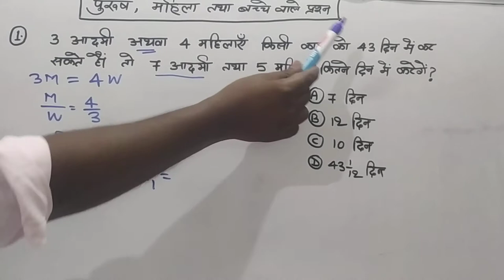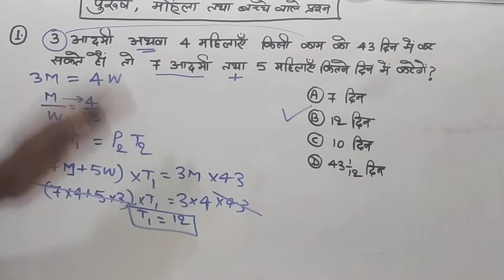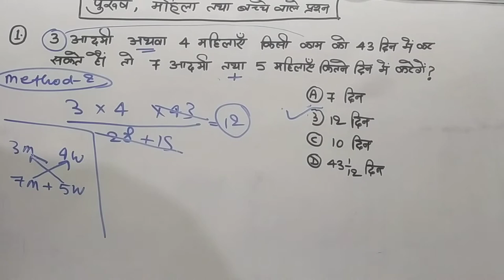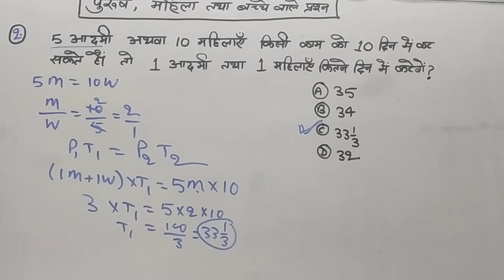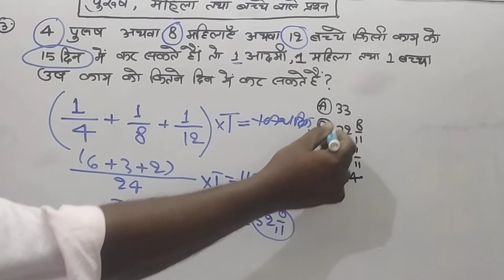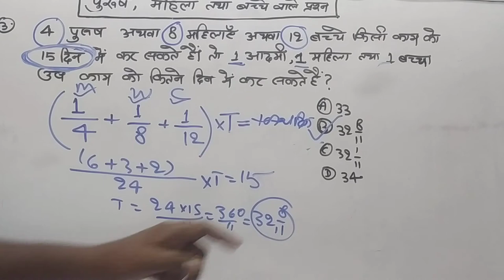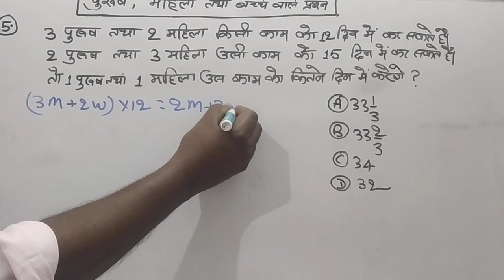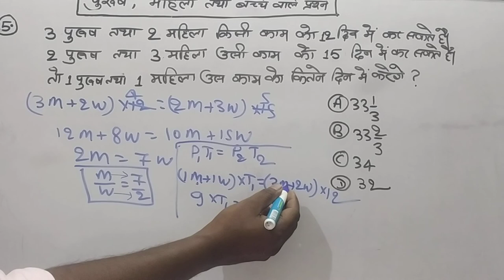Time & work|पुरुष, महिला,बच्चे|Best Maths Trick||Short trick/Formula/Solutions@RanBhoomi maths#rrb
Time & work|पुरुष, महिला,बच्चे|Best Maths Trick||Short trick/Formula/Solutions@RanBhoomi maths

Hello frnds in this video we are going to teach u how to solve problems based on men women and children of time and work chapter.
here we haved discussed all types of questions   with magical tricks.

time and work videos
time and work question practice
time and work efficiency problems
पुरुष महिला तथा बच्चे वाले प्रश्न
time and work shirt tricks in hindi
time and work basic

                    RanBhoomi maths